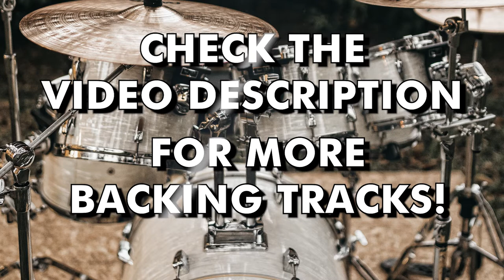Drumless Practice Backing Track without Drums | Melodic Rock 100 bpm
There is a mistake in the video, it's a 100 BPM and not 110